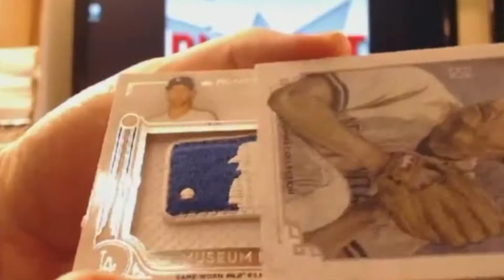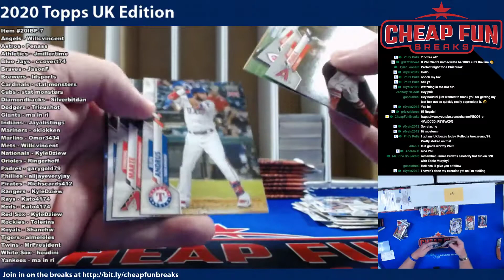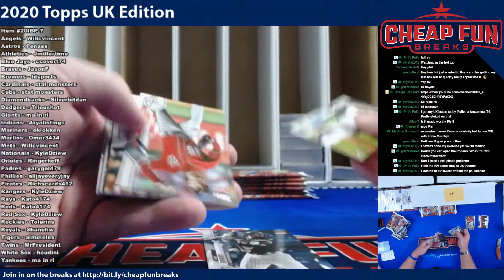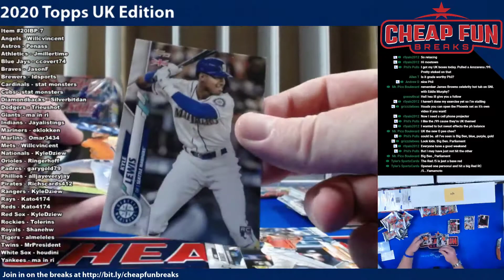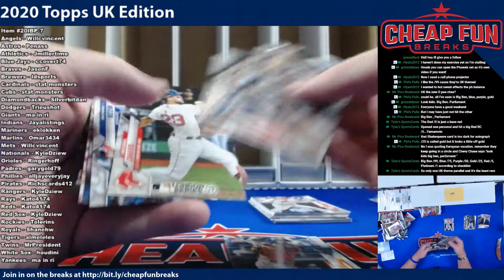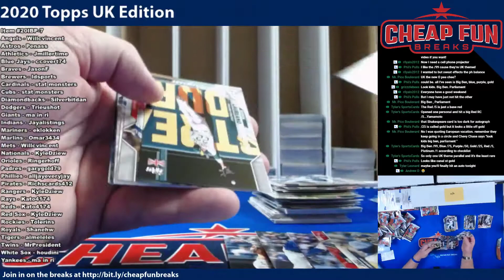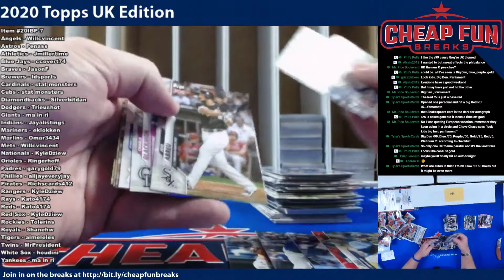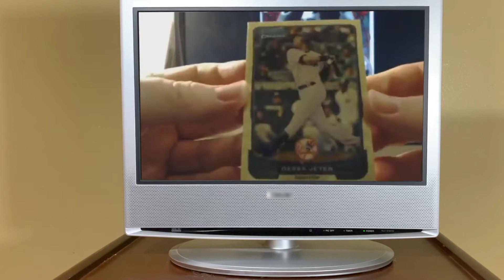2020 Topps UK Edition Box 7